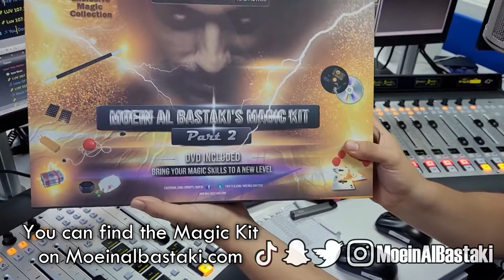Moein Al Bastaki on Luv FM, performing unforgettable miracles.. How?